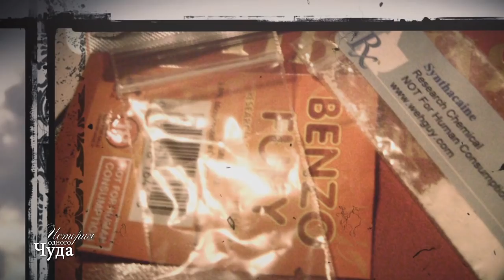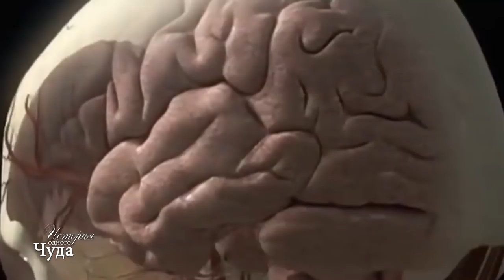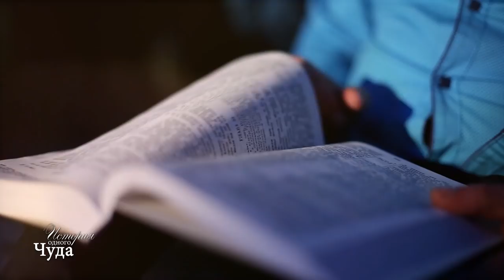Отец гнался за мной с топором / Руслан / История одного чуда